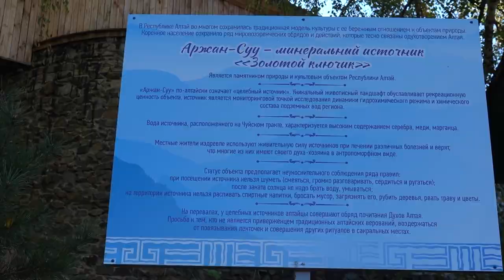Бирюзовая Катунь в горном Алтае. Источник Аржан-Суу,Тавдинские пещеры, базы отдыха на берегу.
Бирюзовая Катунь - это реально крутой туркомплекс в Горном Алтае.
Этакий европейский комфорт с алтайскими мотивами. Тут можно попить целебной воды из источника Аржан-Суу, поползать по загадочным Тавдинским пещерам и подивится, как в такой сырости и холоде здесь жили когда-то люди, потом согреться у русской печи в рубленном домике, спрятанном в сосновом лесу. И обязательно прогуляться вдоль Катуни. Она действительно бирюзовая. В обрамлении оранжево-красных осенних гор, вид просто космический. Я прям расплакалась от такой божественной красоты.
Короче, пока на улице хмурая серая зима, самое время полюбоваться на яркие краски осеннего Горного Алтая. Это поможет видео попасть в рекомендации и раскрутить мой канал. Буду очень признательна за ваши комментарии и поддержку. Если бы вы знали, как это мотивирует и вдохновляет!